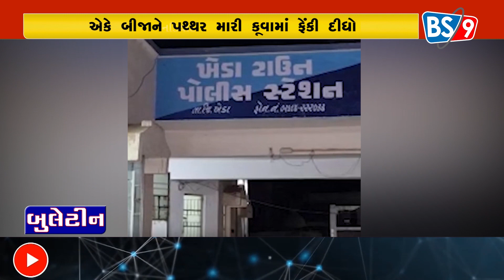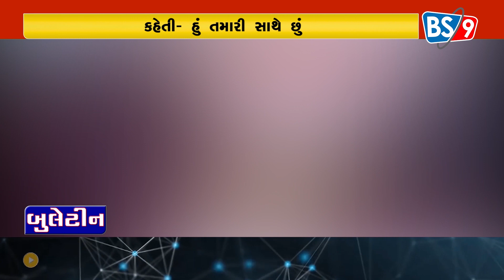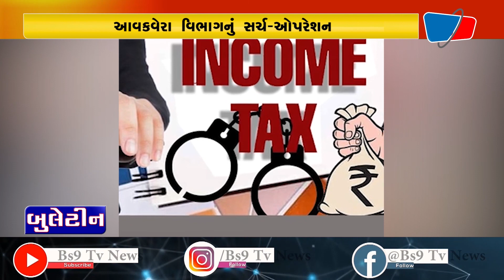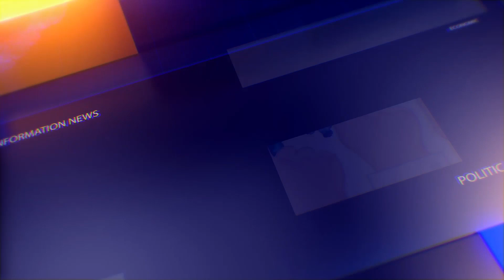NATIONAL NEWS BULETIN 02 | 26-05-2022 | BS9 TV NEWS